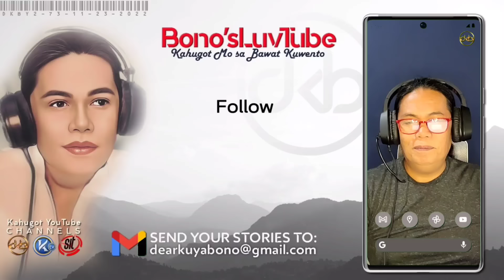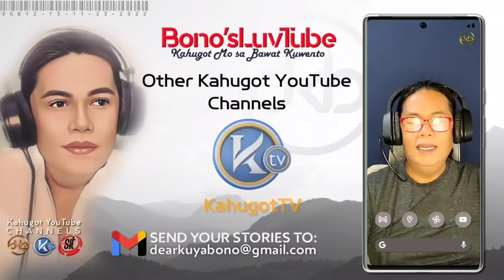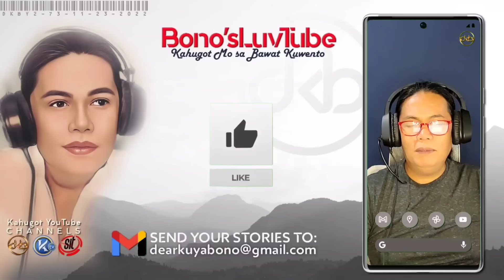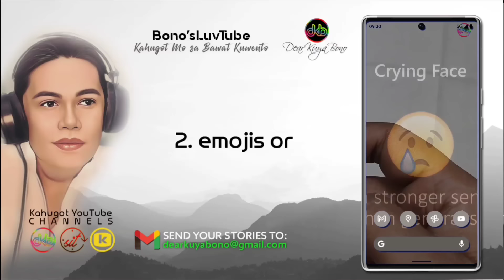KAMING MGA SAWI | Kuwento ni Carol | DKBY2-76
DM Music Entertainment for Cover Songs herein